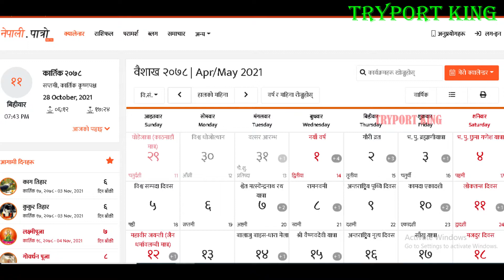नेपालको बारे चार वटा ऐतिहासिक तथ्यहरु। 🙏 Four historical facts about Nepal.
नेपालको  बारे चार वटा ऐतिहासिक तथ्यहरु।
 Four historical facts about Nepal.